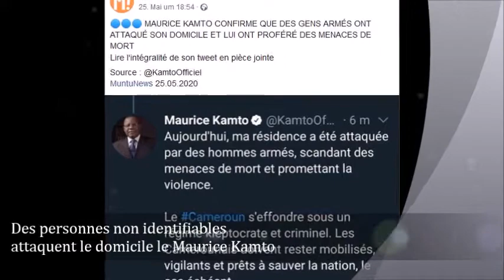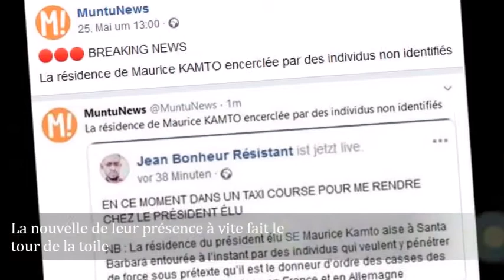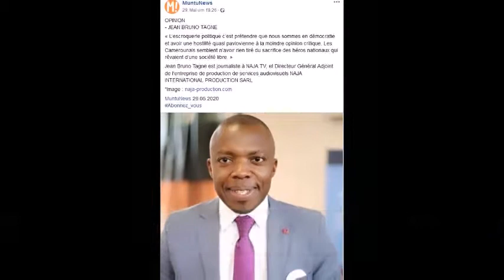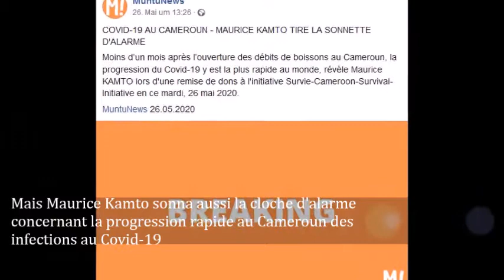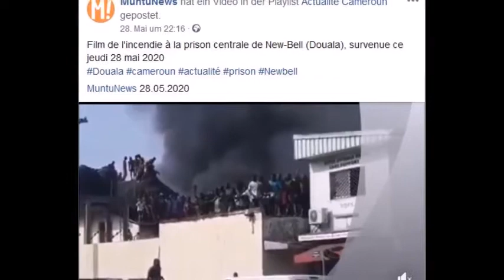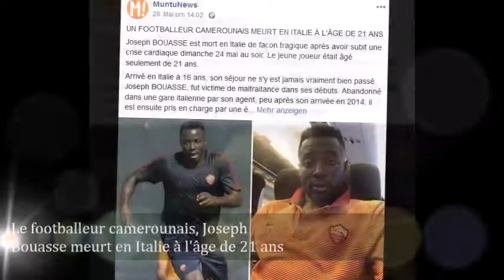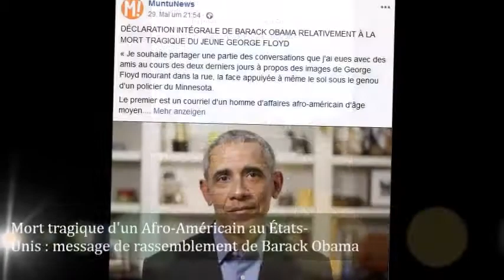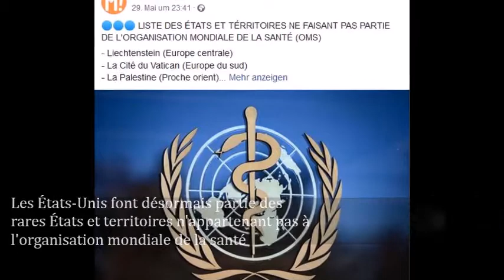La revue de la semaine au Cameroun, en Afrique et dans le monde - Du 25 au 31 mai 2020